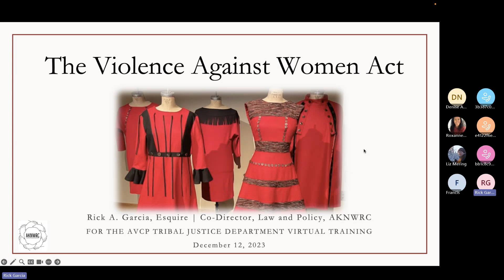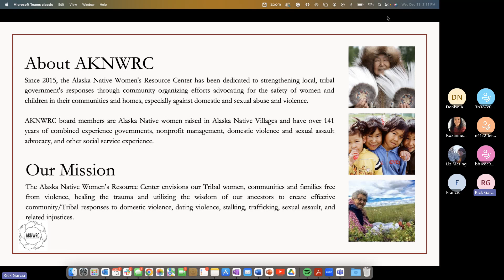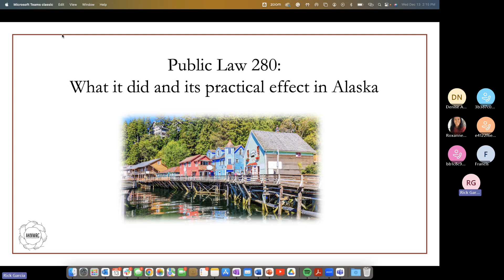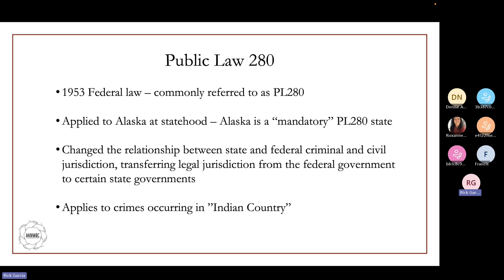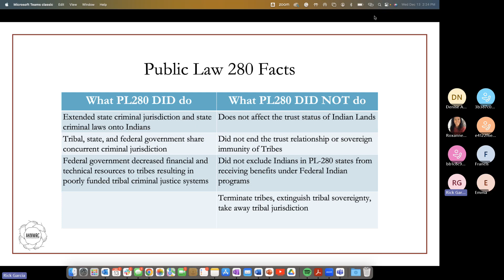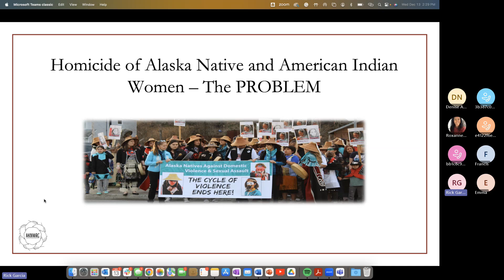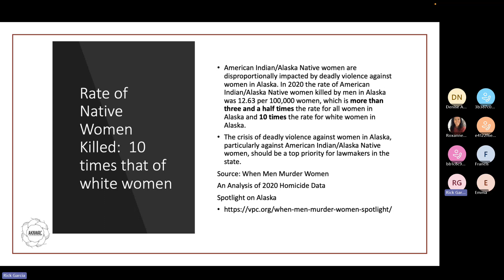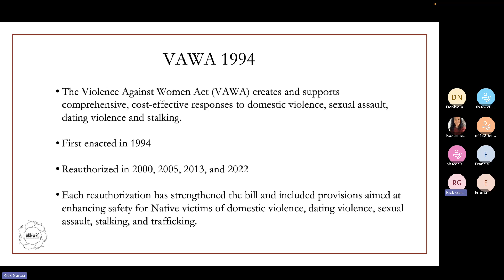VAWA Series Part 1 Video 1